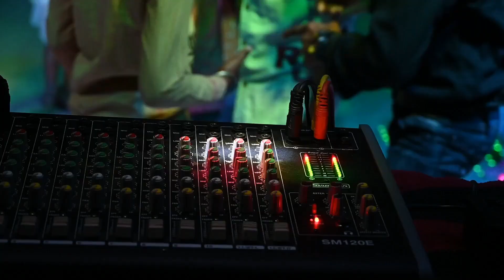Crazy - Royalty Free 80's Disco Music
Music:
Ralph Kwappenberg
Studio 13A
Simpelveld, the Netherlands

Music for videomakers and more